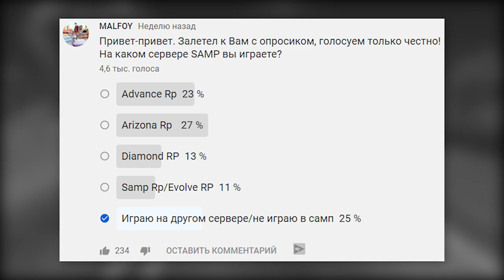ADVANCE RP МЁРТВ